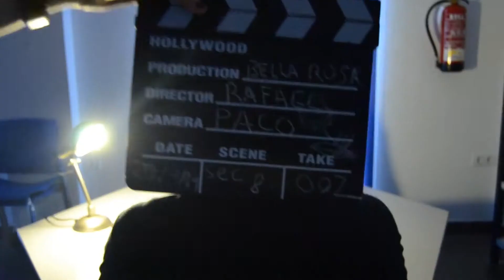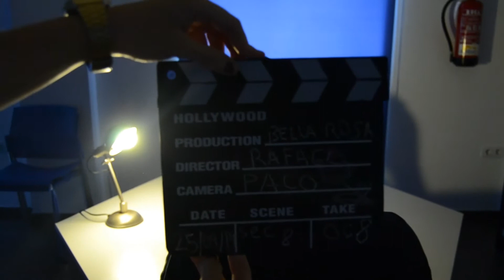Tomas Falsas Vol 2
Tomas Falsas de la última promo y de una entrevista. Entramos en la recta final de Calle Moriarty nº 7.